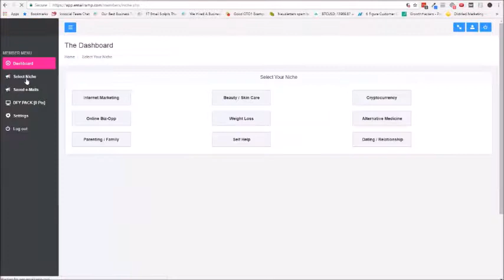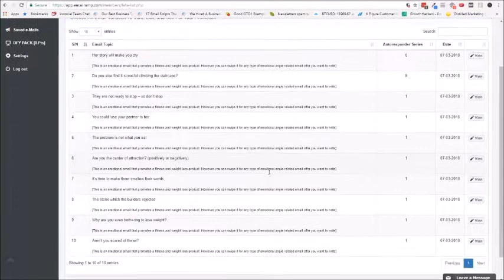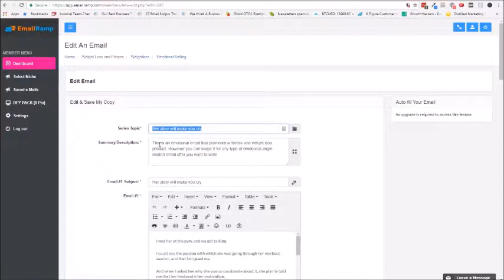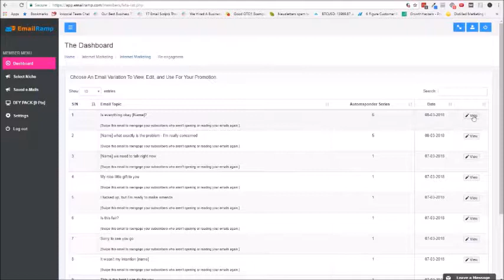Email Ramp Demo - How Email Ramp Works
Using our proprietary templates, these emails have been tested. And we are only sharing our BEST converting emails with you.

With your access to Email Ramp
You no longer need to waste time learning how to write powerful emails that convert
You won’t ever need to waste money hiring expert email copywriters again
There won’t be any need to buy any of those overpriced email swipes again
You get 999+ pre-written emails for less than 1 cent per email
You will start achieving very high open and click through rates on all the emails you send
You will start getting massive sales each time you send out emails to your subscribers
And if you promote product launches, you will easily appear on leaderboards and earn extra prizes for bringing in the most sales

Here’s How Email Ramp Will Help You Make Money

Access to over 999 proven-to-convert emails
Email Ramp is a software that gives you access to over 999 subscriber-bonding, cash-churning and sales-generating emails that will double; triple or even quadruple your email marketing results.

Fully tested and proven to bring massive sales
The copywriters behind these emails have written emails that brought in OVER $5M in sales for themselves and their clients. And so, they understand what works and what doesn't work when it comes to writing marketing emails. Every email inside this software is proven to convert and pull in massive sales.

It's super-easy to use
All you need to do is to select your niche and then the email type you want. You will then be greeted with hundreds of emails you can use or swipe for that purpose.